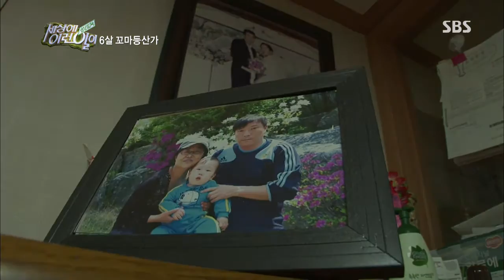순간 포착 세상에 이런 일이 Ep.755 #16(2)